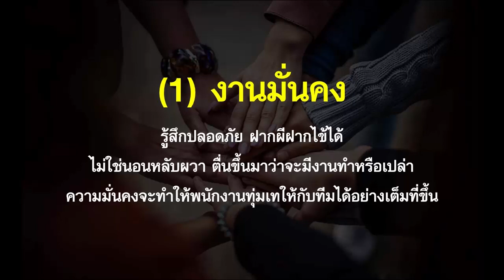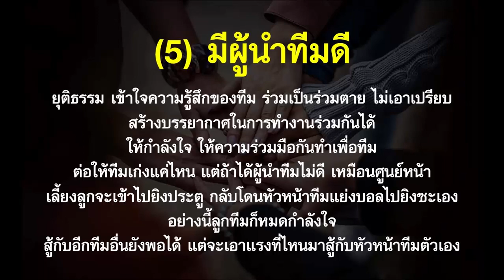ทีมงานในฝันในสายตาพนักงาน Iจตุพล ชมภูนิช I Jatupone Official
ทีมในฝันในสายตาพนักงาน

1.งานมั่นคง
2.เป็นธรรม
3.มีเกียรติ
4.มีน้ำใจ
5.มีผู้นำทีมดี

กด Like
กด Share
เพื่อเป็นกำลงใจในการทำคลิปต่อๆไปด้วยนะครับ
ขอบคุณทุกคนที่รับชม.

สถาบันฝึกอบรม บริษัท เทรน แอนด์ ทอล์ค จำกัด
วิทยากรโดย : จตุพล ชมภูนิช

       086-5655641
Line : shane.jatupone
หรือกดที่ลิงก์นี้ได้เลยครับ